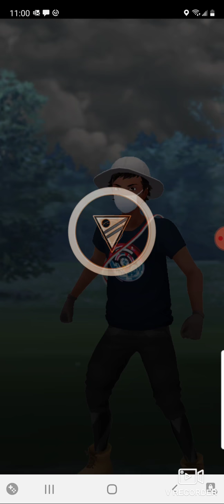Pokemon Go Battle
Second video battling son